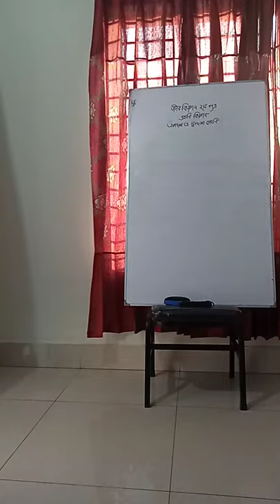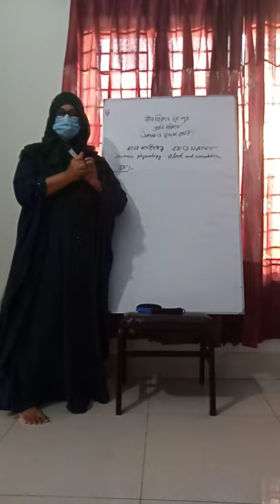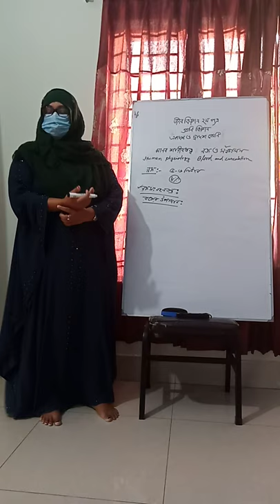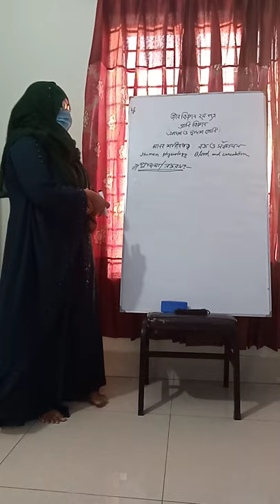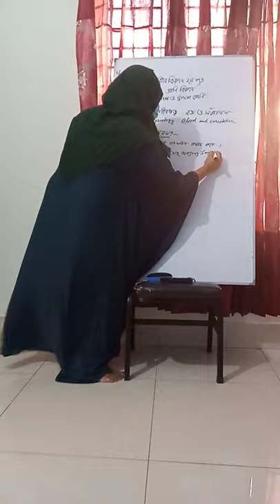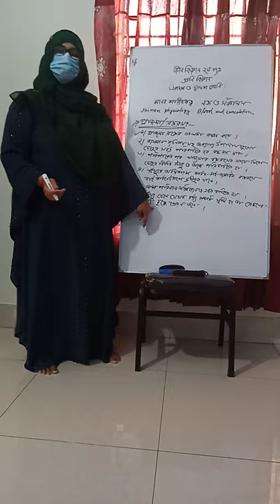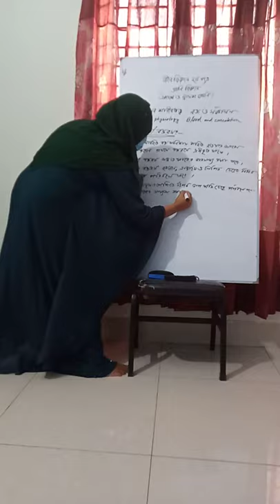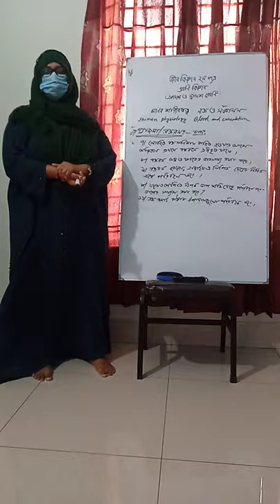Biology 2nd Paper (Blood and circulation)